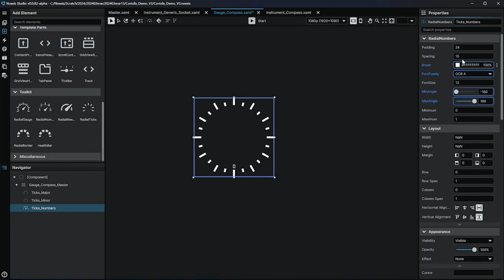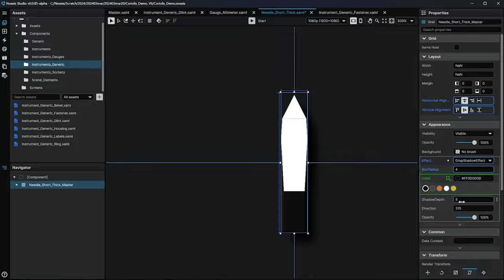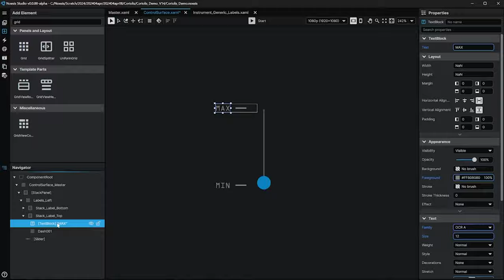Noesis Studio Gauges Showcase (Coriolis Timelapse)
Get ready for takeoff, and discover the power and excitement of Noesis extensions. Create captivating content in record time with completely custom-made, modular add-ins, which integrate seamlessly into Noesis Studio!

CHAPTERS:
0:00 Introduction
1:17 Timelapse
2:37 Result